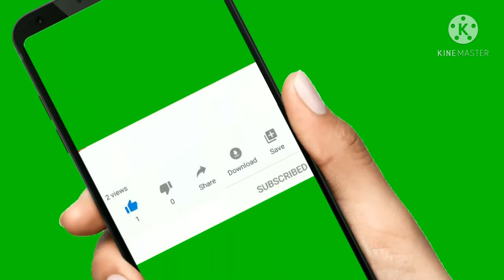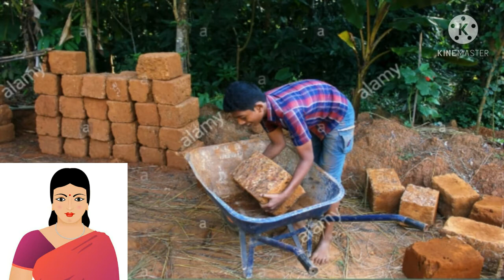போகும் பாதை......?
In this video I explained about some social problems.